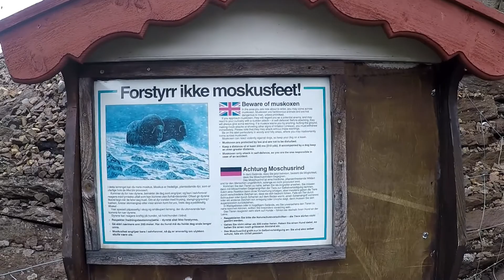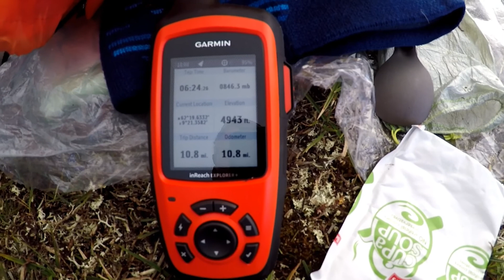Norway Dovrefjell Backpacking 2018 Part 1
A seven day backpacking trip around the Dovrefjell in Norway, wild camping on some nights in a Mountain Laurel Designs Trailstar.